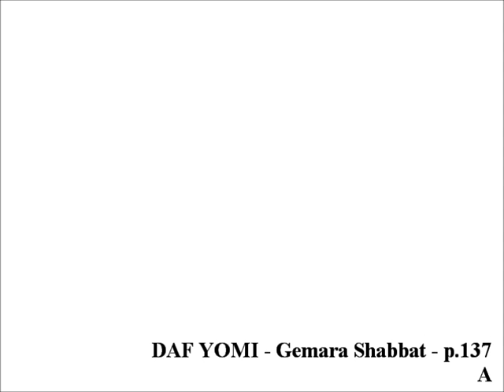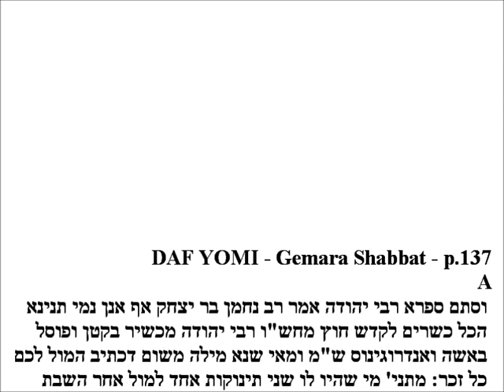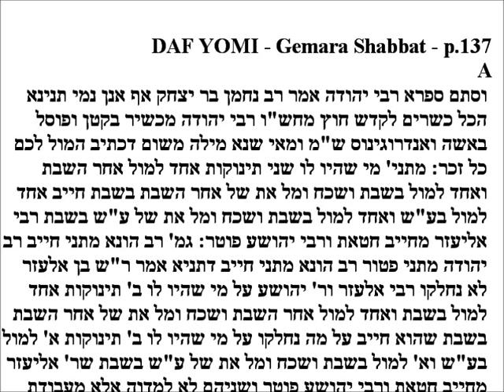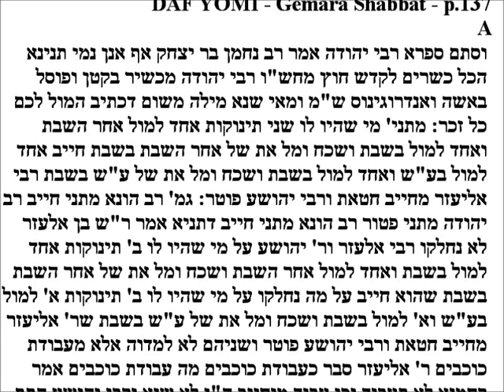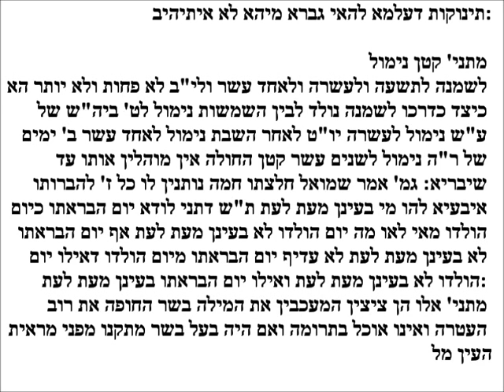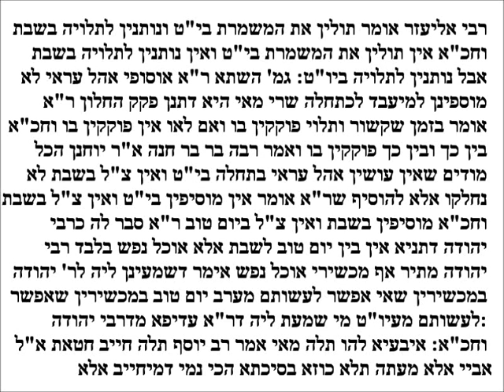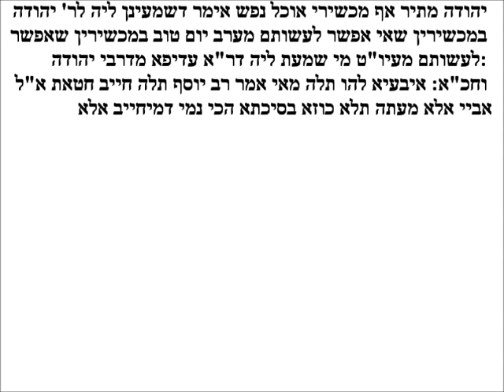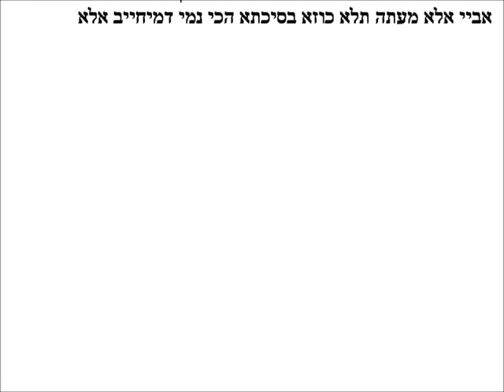Daf Yomi - Gemara Shabbos p.137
** NOTE - THE AUDIO STARTS FROM THE 2ND MISHNA (SORRY, I FORGOT TO START RECORDING FROM THE BEGINNING)